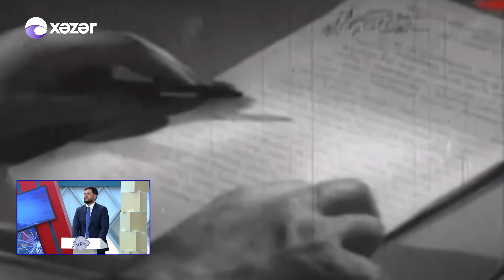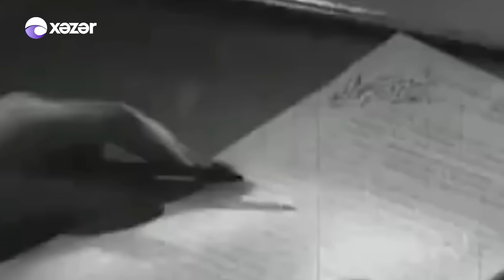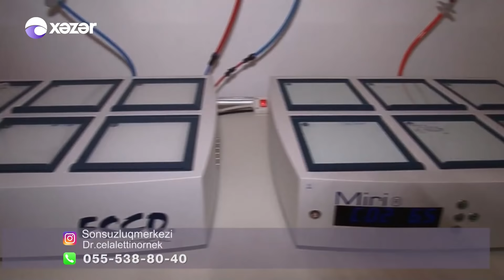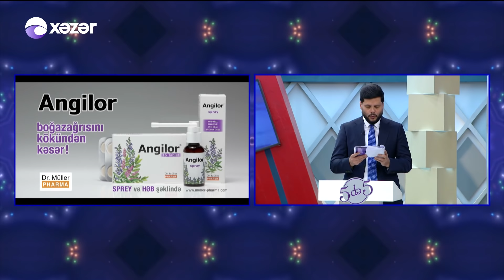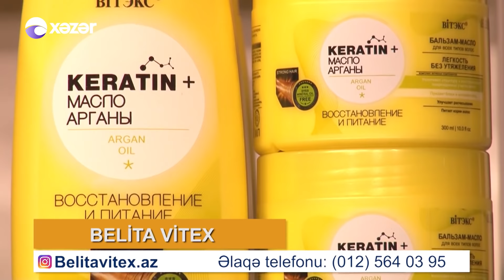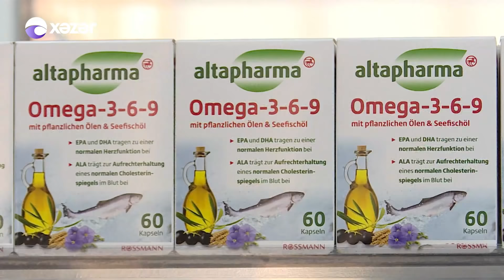5də 5 - Həmidə Ömərova, Samir Cəfərov, Mirələm Mirələmov, Ramil Həşimli 16.04.2020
Qonaqlar : Həmidə Ömərova, Samir Cəfərov, Mirələm Mirələmov, Ramil Həşimli

03:10 Samir Cəfərov - Alagöz Zibeydə
20:37 Xalq Artisti Ofeliya Sənani İlə Telefon Bağlantısı
28:59 Əməkdar Artist Nəcibə Hüseynova İlə Telefon Bağlantısı
35:16 Mirələm Mirələmovdan Canlı İfa
44:11 Samir Cəfərov - Yanaram
49:01 Samir Cəfərovdan Canlı İfa
50:28 İdmançı Pərviz Abdullayev İlə Telefon Bağlantısı
1:00:15 Mirələm Mirələmovdan Canlı İfa
1:16:15 Mirələm Mirələmov, Samir Cəfərovdan Canlı İfa